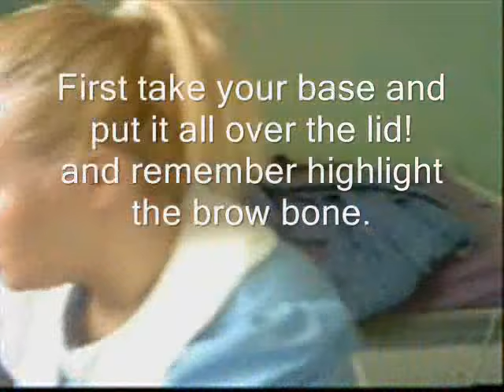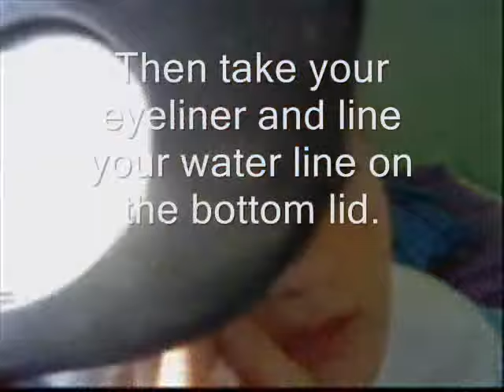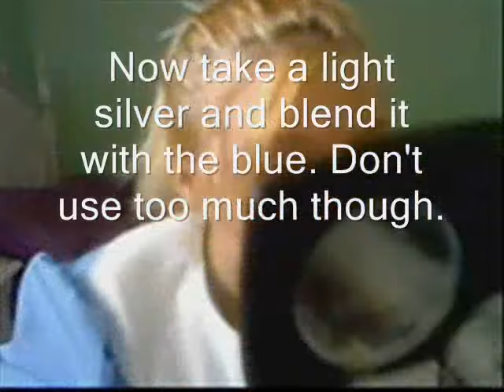Alice in Wonderland Makeup Tutorial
My first one so don't get mad because it ain't all that good DX
The voice and video got messed up so I fixed it DX
Anyway hope you enjoy it and it improves your cosplay or costume!